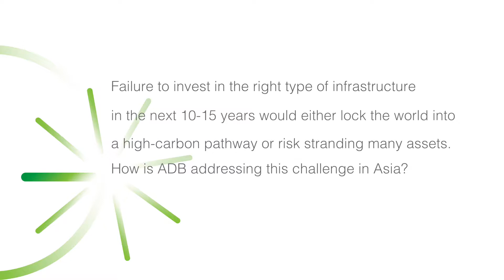Infrastructure investment for a low-carbon transition in Asia - Diwakar Gupta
The OECD spoke with Diwakar Gupta, Vice President, Private Sector and Cofinancing Operations, ADB, at the OECD Forum on Green Finance and Investment.

Webcasting of advice, opinions or statements by external speakers, or their promotion of ideas, data or products, does not imply endorsement by OECD.